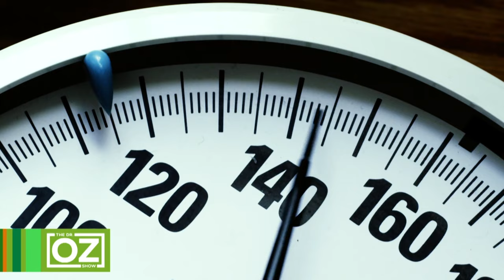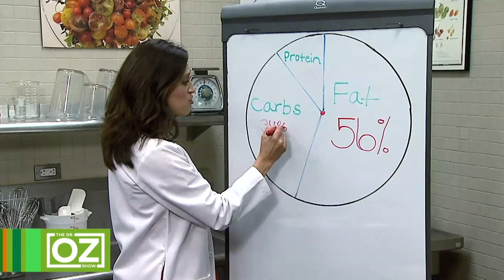What is So Good About 5 Days of Low-Calorie Fasting? | Oz Health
In this video, join Dr. Oz as he dives deep into the science and benefits of 5 days of low-calorie fasting. Dr. Oz breaks down the physiology of fasting and how our bodies respond and the potential health benefits, from weight loss to improved brain function. With guest appearances from nutritionists, researchers, and everyday individuals, this video provides comprehensive guidance on how to embark on a 5-day low-calorie fasting journey safely and effectively.